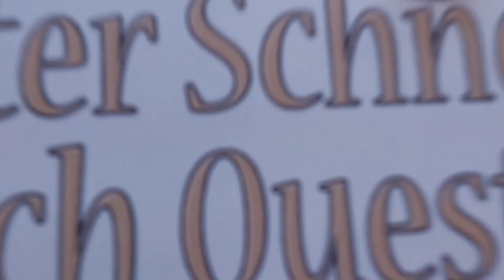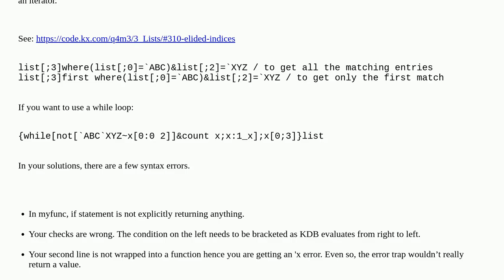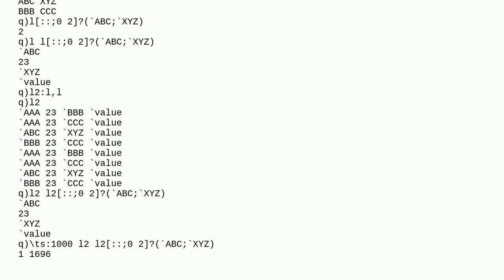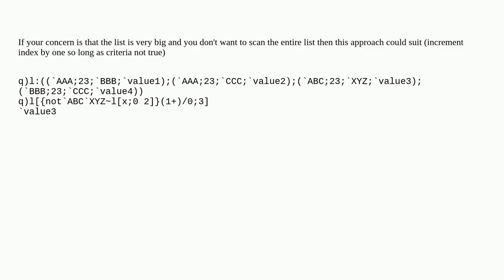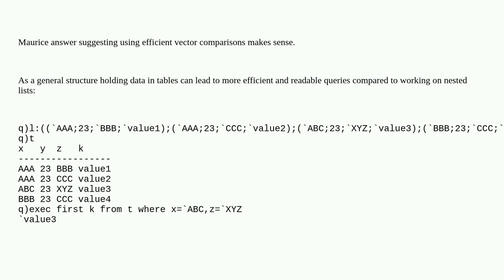Return value from list of list when criteria met in KDB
A special thanks goes out to the community

  q kdb+ kdb